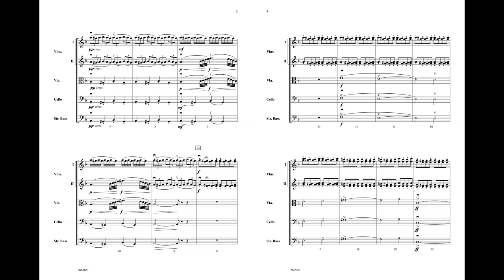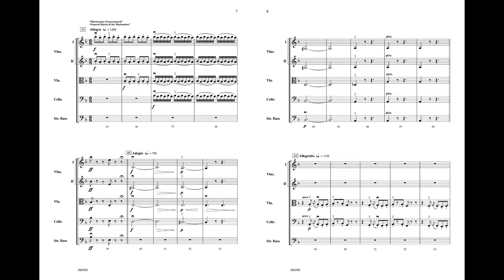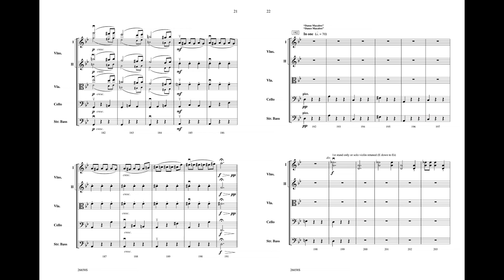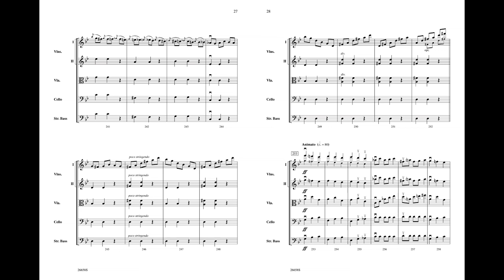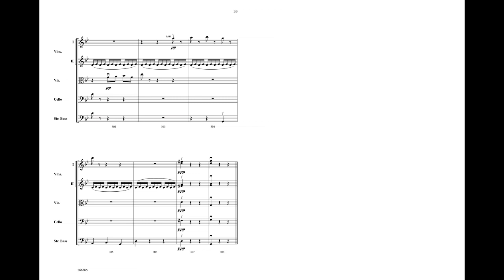Halloween Spooktacular, arr. Bob Phillips – Score & Sound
Halloween Spooktacular
Featuring: A Night on Bald Mountain / March of the Marionettes / The Sorcerer’s Apprentice / Danse Macabre
By Modest Moussorgsky, Paul Dukas, Charles François Gounod, and Camille Saint-Saëns / arr. Bob Phillips
Item: 00-26658
Series: Belwin Concert String Orchestra
Category: String Orchestra
Format: Conductor Score & Parts
Level: 4.5
Provide your advanced strings a challenge and the chance to play well-loved, spooky selections. Featuring "A Night on Bald Mountain," "March of the Marionettes," "The Sorcerer’s Apprentice," and "Danse Macabre." Wonderfully reduced for string orchestra, this piece is perfect for Halloween concerts, spring concerts and pop concerts. This title is available in SmartMusic. (4:30)